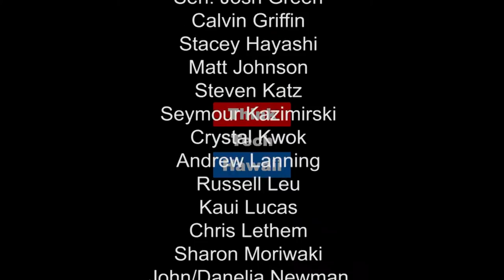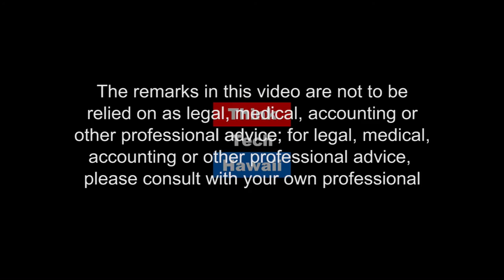Misuse of a County Issued Purchasing Card - The Strange Case of Billy Kenoi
Kevin Takata, Supervising Deputy Attorney General for the State of Hawaii, joins Jay Fidell for a discussion on former Mayor Billy Kenoi's Third Circuit Court case for alleged misuse of a county-issued purchasing card. Kevin shares his office's approach to the case and verbatim county documents, receipts, and the Mayor’s calendar.